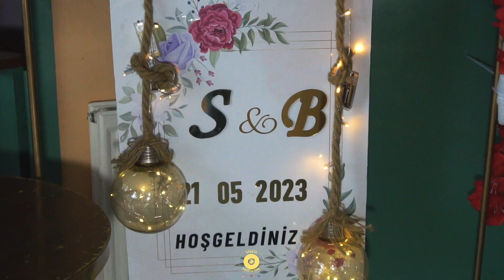SEYMANUR'UN KINA GECESI ❣️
SEYMANUR♾ BAYRAM❣️  Kina gecesi / Hennah / SpartaProduction

Magnifique Kina à Bourganeuf, ils sont tellement beau 😍